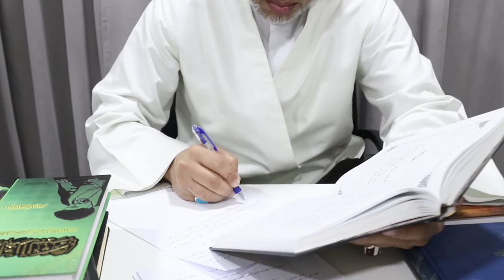عنوان محاضرة الليلة الرابعة من شهر رمضان 1440هـ | السيد ميثم المحافظة